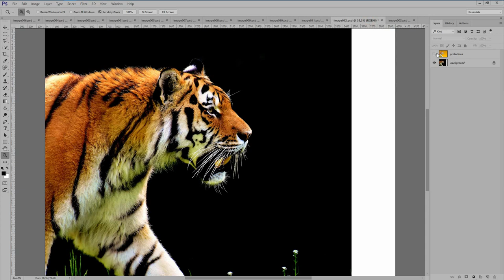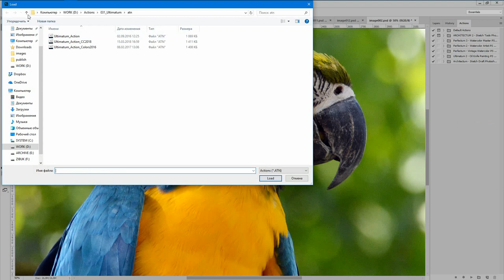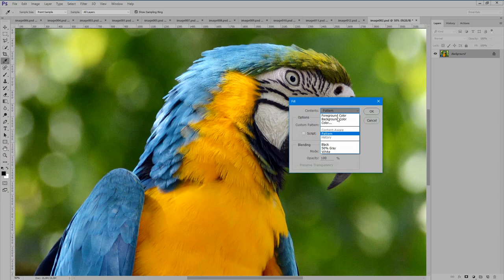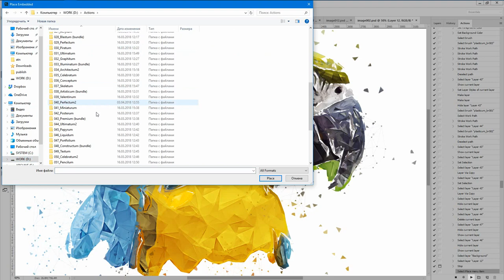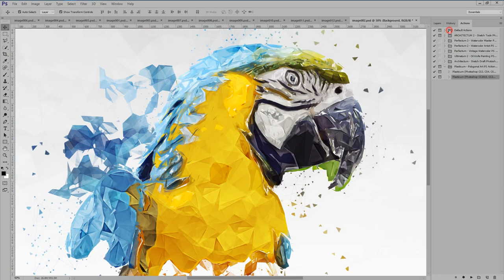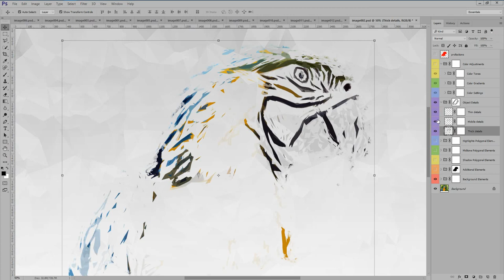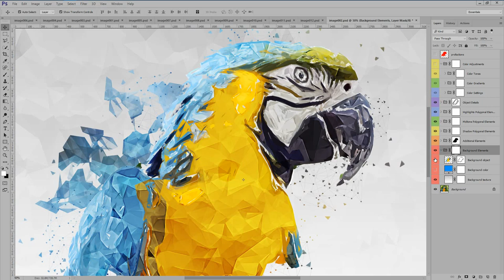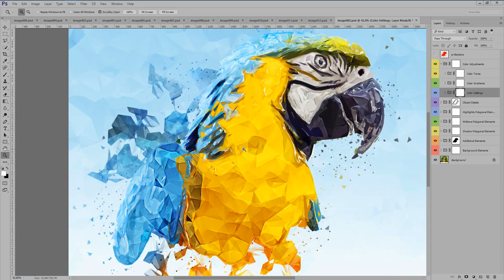Plasticum - Polygonal Art Photoshop Action Tutorial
PLASTICUM - artistic action transforms your photos into low poly modern artworks with a lot of elements and options to customise and improve. Highly detailed result, a lot of possibilities. One click action. Video tutorial included.